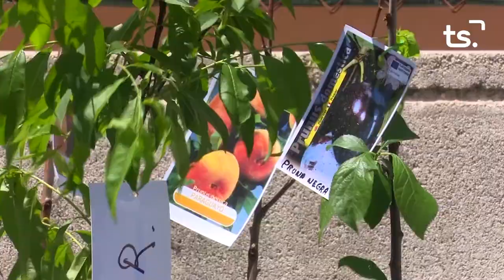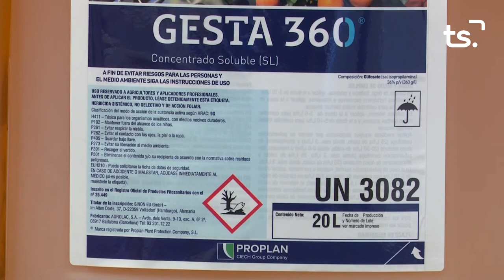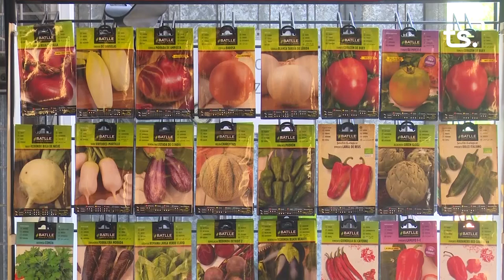MAGAZIN TS DIJOUS JOSEP PIERA, PREMI LLUIS GUARNER 2022 07 14